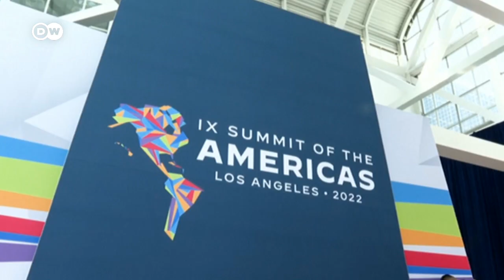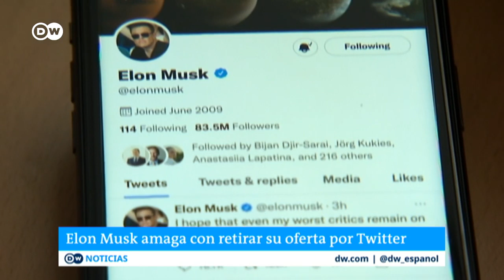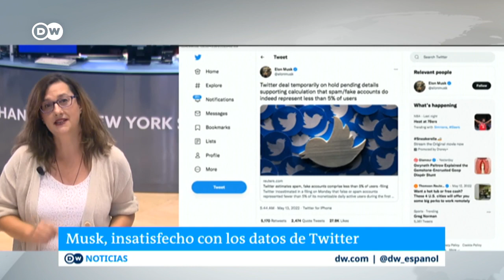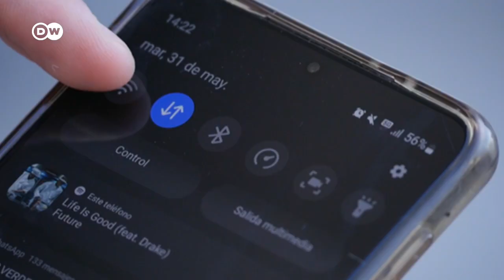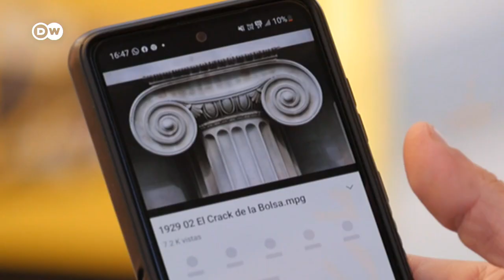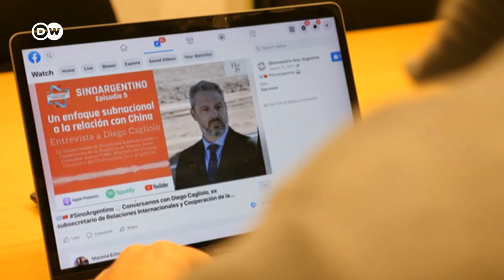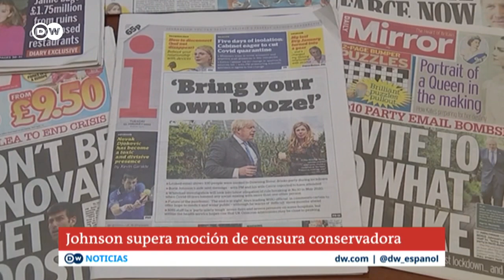DW Noticias del 6 de junio: La batalla de Severodonetsk [NOTICIERO COMPLETO]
La ciudad industrial es el escenario clave de la guerra en Ucrania. Su control abriría a Rusia el dominio del Donbás. La resistencia ucraniana ha conseguido contener pero según Zelenski, hay dificultades. El presidente ucraniano visitó la localidad cercana de Lisichansk. Mientras, las sanciones a Rusia por la guerra en Ucrania también dejan huella en Moscú: El ministro de Exteriores, Lavrov, no ha podido viajar a Belgrado este lunes porque Bulgaria, Macedonia del Norte y Montenegro impidieron su paso como parte de las sanciones contra Moscú.